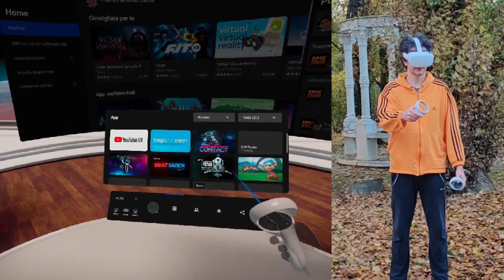👓 PRIMI PASSI IN VR (tutorial iniziale Oculus Quest 2)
I videogiochi sono, attualmente, la principale attrattiva di Oculus Quest 2. Preinstallato troviamo First Steps (Primi Passi) una app che, oltre a svolgere il ruolo di tutorial spiegando come utilizzare i comandi, offre un tavolo con alcuni giocattoli virtuali: cubi colorati da afferrare e lanciare, aeroplanini di carta, missili azionabili tirando la cordicella, racchetta da ping pong e pallina, un dirigibile telecomandato "realmente" funzionante e una palla da pugile.

C'è anche una console in stile anni 80 che permette di inserire una cartuccia e avviare uno dei due mini-giochi integrati. Letteralmente, intendo: dovremo proprio afferrare la cartuccia con la mano virtuale, inserirla nella console e premere il grande pulsante rosso per l'avvio. Nel primo mini-gioco si balla in compagnia di un personaggio robot, mentre nel secondo dobbiamo scegliere un'arma (mitraglietta, pistola singola o doppia) per poi sparare ai bersagli in movimento

Il gioco dei bersagli è estremamente divertente, molto più di quanto non mi aspettassi da un tutorial: complice l'immersività dello scenario e l'immediatezza dei comandi (basta puntare e sparare!), arrivare alle 2:30 di notte di un giorno lavorativo cercando di migliorare il proprio punteggio è fin troppo facile (maledizione!).